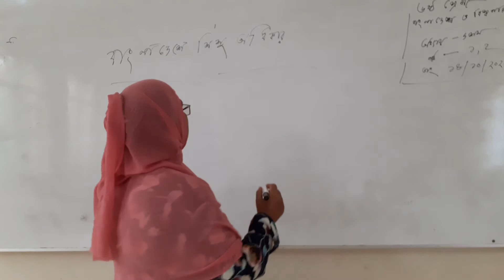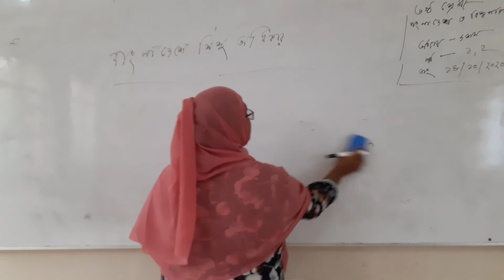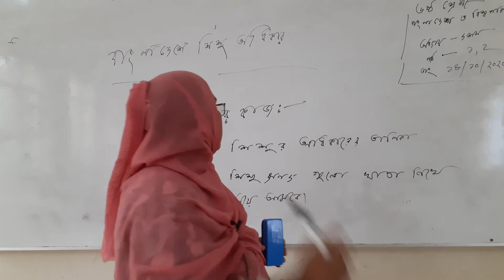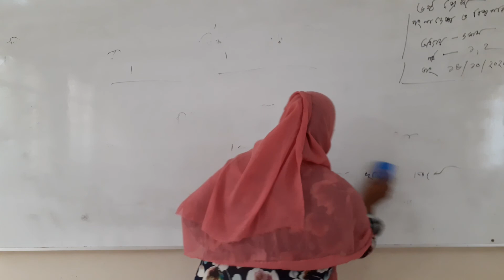Class: Six, Subject: BGS